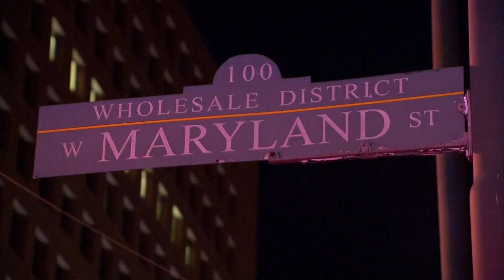A shooting in Indianapolis injures six people